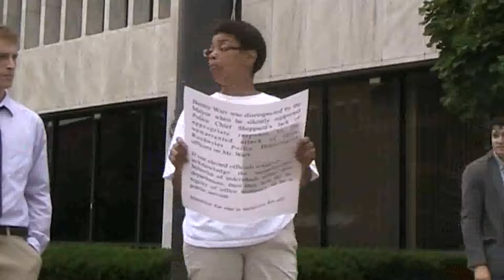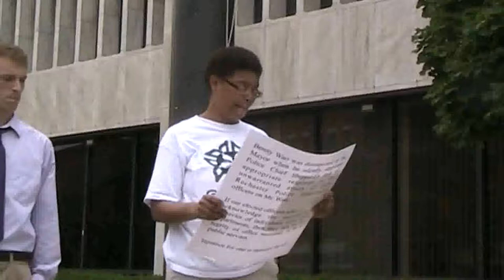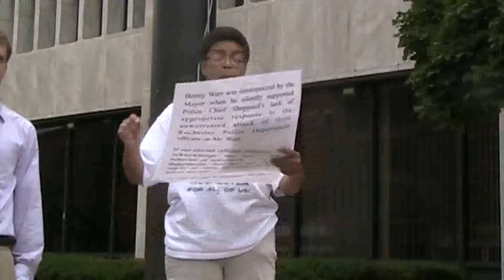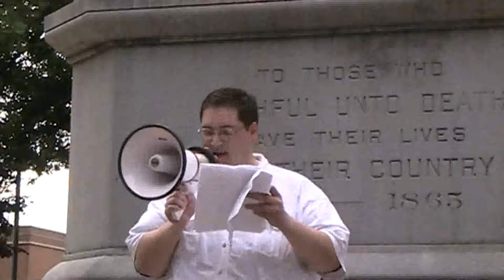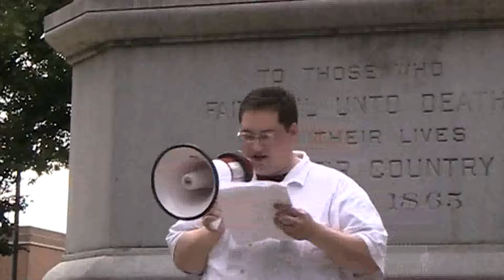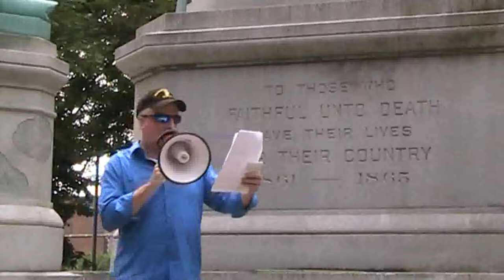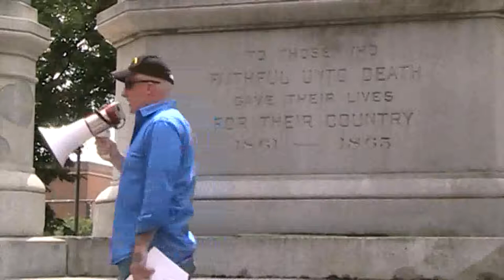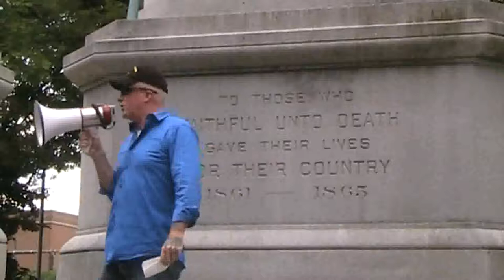Take Back the 4th March and Rally Rochester NY July 4 2013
The right of the people to be secure in their persons, houses, papers, and effects, against unreasonable searches and seizures, shall not be violated, and no Warrants shall issue, but upon probable cause, supported by Oath or affirmation, and particularly describing the place to be searched, and the persons or things to be seized. --4th Amendment to the US Constitution